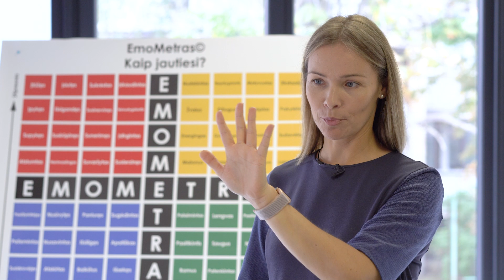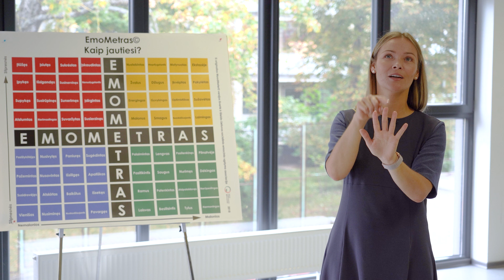Olimpinis mėnuo 2020 | Emocinė sveikata | 2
Trečioji "Olimpinio mėnesio" savaitė skirta emocinei sveikatai. Video reportažas apie 5 pirštų emocijų valdymo metodą.

Tūkstančiai pradinukų jau išbandė įvairias mankštas, šoko, žaidė aktyvius žaidimus, išgirdo daug apie sveiką mitybą ir formavo naujus įgūdžius!